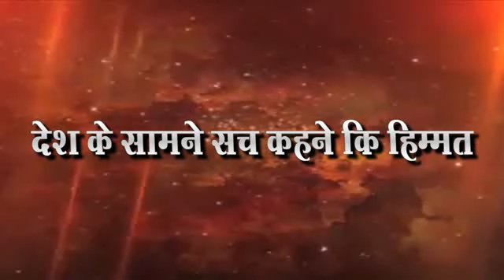मारहाणीच्या निषेधार्त डॉक्टरांचे काम बंद आंदोलन